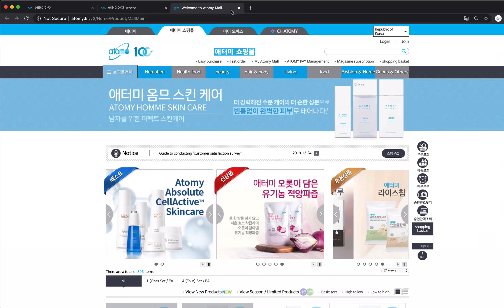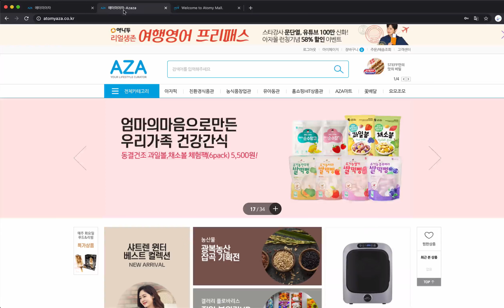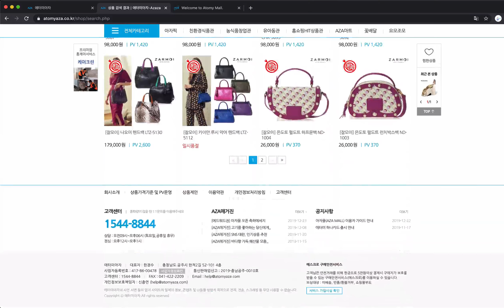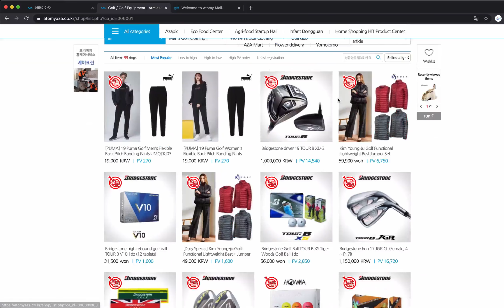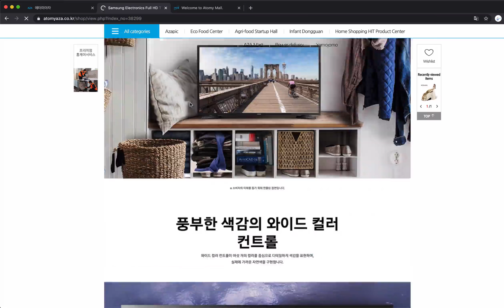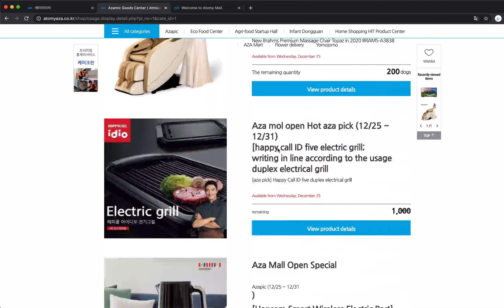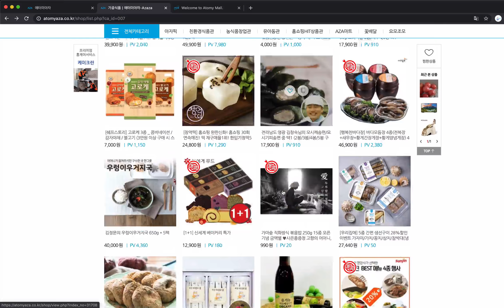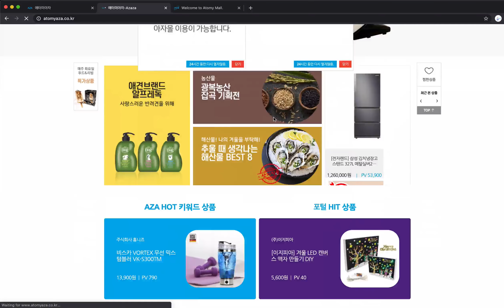Atomy Amazon! The New atomy AZA Mall!